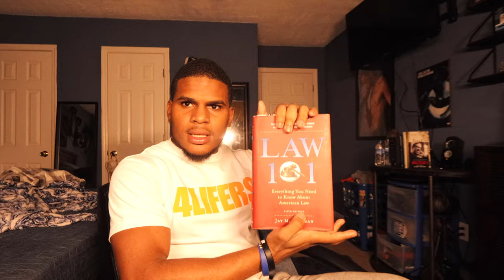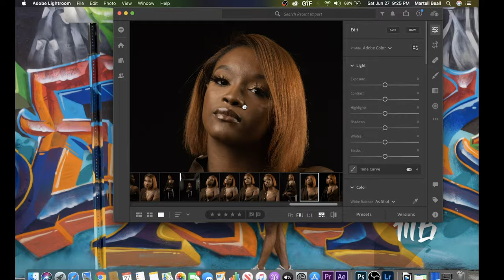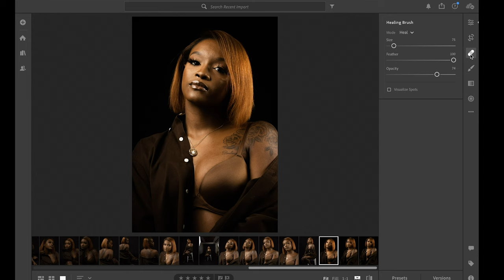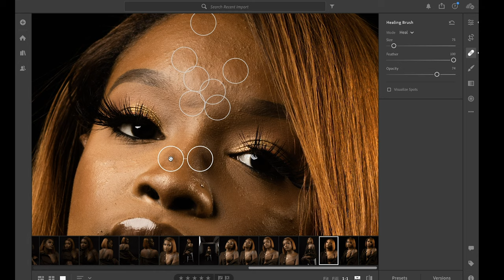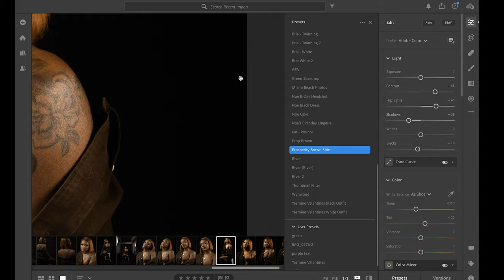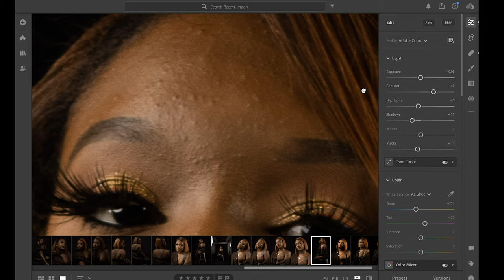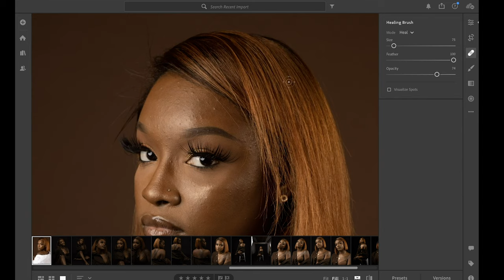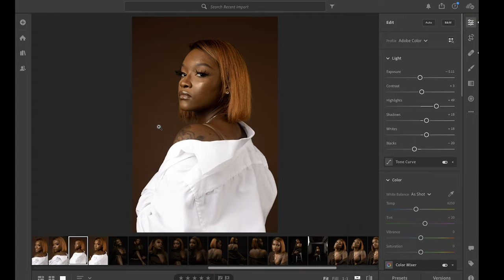Edit photos FASTER and EASY using LIGHTROOM!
Here are my tips on editing expeditiously, but with a taste on how I edit my photos!
After filming this video, I actually dug into some photoshop tutorials and found some resourceful easy ways to retouch on their as well!